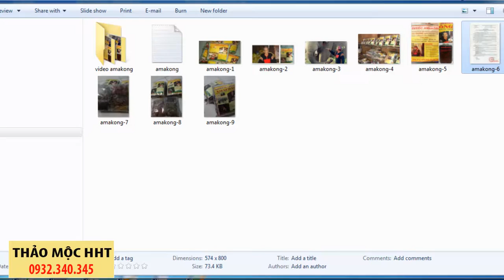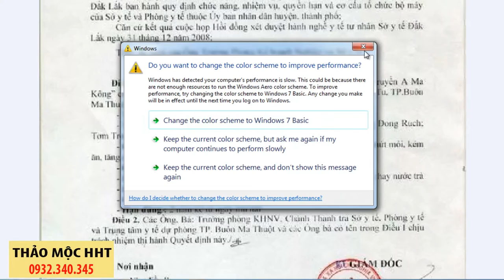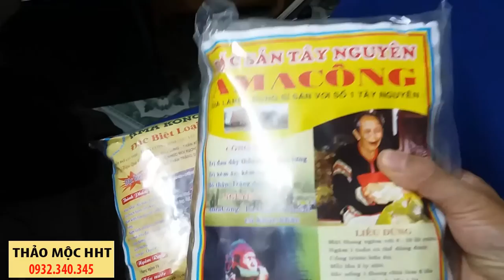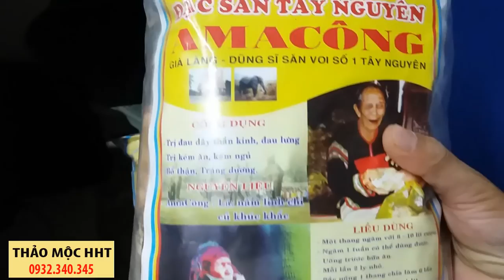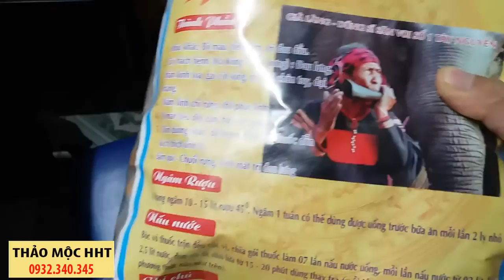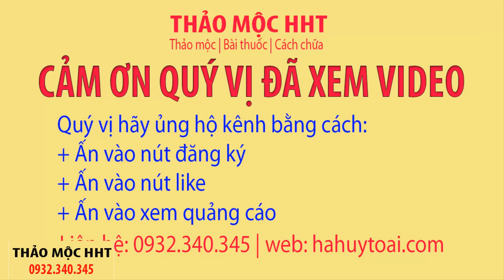Tác dụng của Amakong nhiều người chưa biết - A makong chữa đau lưng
Amakong có các công dụng chính là: Trị đau dây thần kinh, trị đau lưng, trị kém ăn kém ngủ, bổ thận, tráng dương, hỗ trợ điều trị sinh lý yếu. Hỗ trợ điều trị đau cơ đau đầu gối.
Xuyên khung – Khung Cùng – Tác dụng của Xuyên Khung
Khi mang bầu bị ho làm thế nào – khi mang bau bi ho – ba bau bi

Cám ơn quý vị đã xem vi deo tại kênh hoa hòe của chúng tôi. Quý vị hãy click vào nút đăng ký để được theo dõi các vi deo mới nhất của chúng tôi.